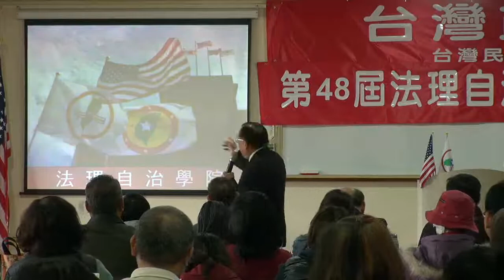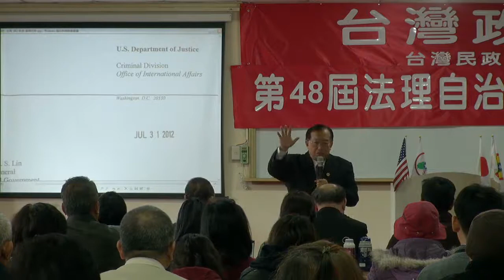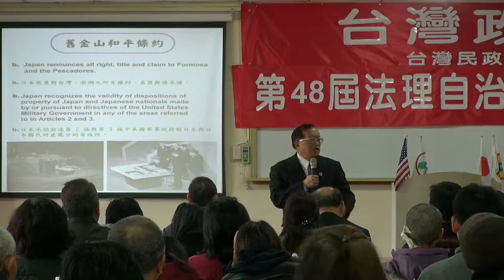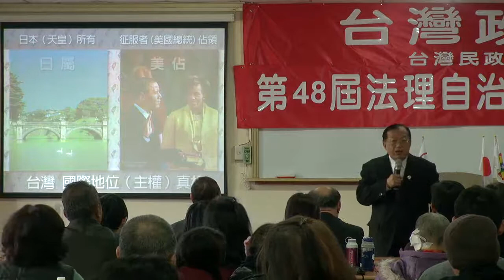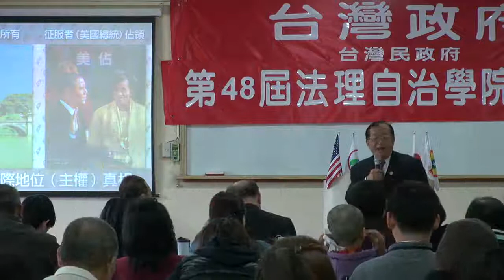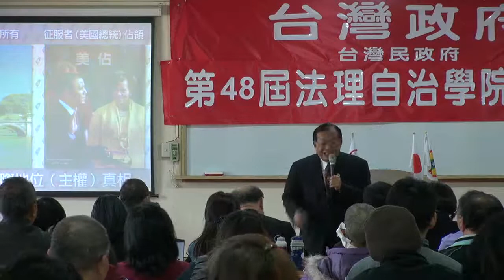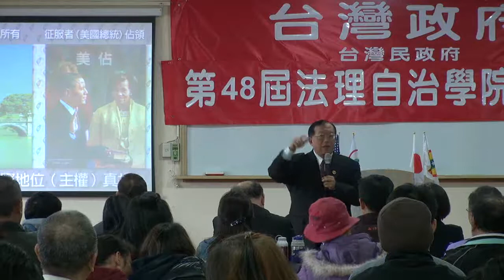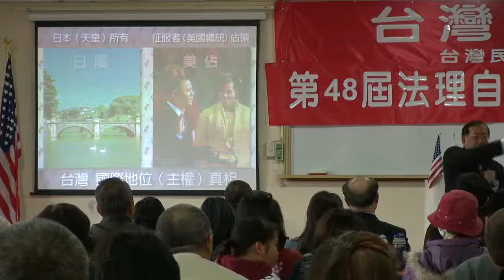130127-16-台灣民政府與國際關係-林志昇-台灣民政府第48屆法理自治學院